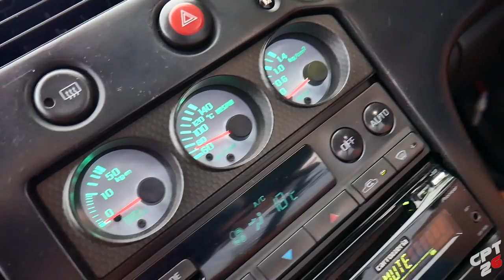CHEAP JDM CARS FOR SALE IN JAPAN AND ABANDONED KOUKI SILVIA S14!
Ever wonder how much a Nissan Silvia Spec-R and a Nissan Cefiro A31 cost in Japan? Check out the latest JDM Cars for Sale vid to see some of the latest prices. Also, Dayton and I found an abandoned Nissan Silvia S14 Kouki and a Nissan 180SX Type-X rotting away...fix or pass?

Like my shades? Go check out for some awesome, affordable polarized sunglasses.